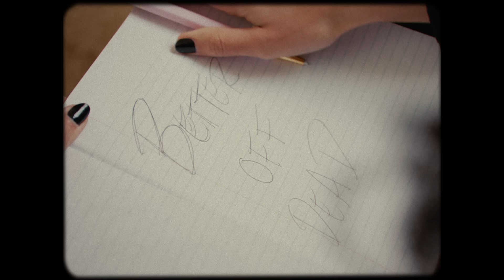JXDN - Better Off Dead (Official Video)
'Better Off Dead' from the debut album Tell Me About Tomorrow out now

Production Company: Tuff Contender
Director / Editor / Colorist: Max Moore
Executive Producer: DJay Brawner
Head of Production: Max Rose
Producer: Lakell Haves
Director of Photography: Justyn Moro
Production Designer: Jessican Garrison & Diana Mantis